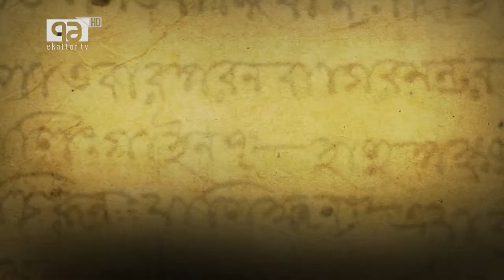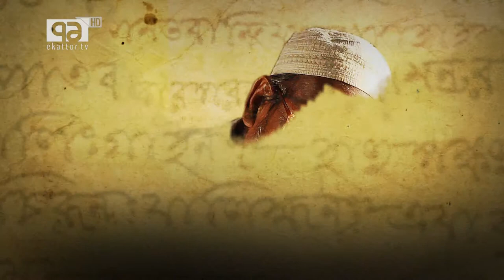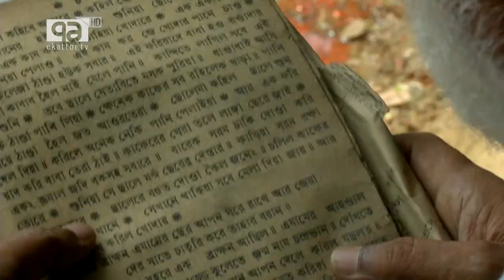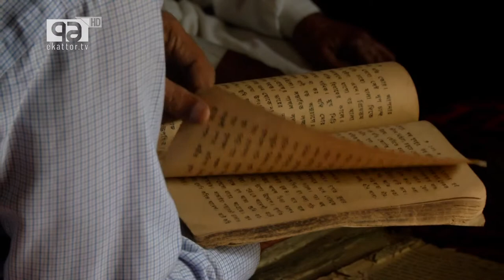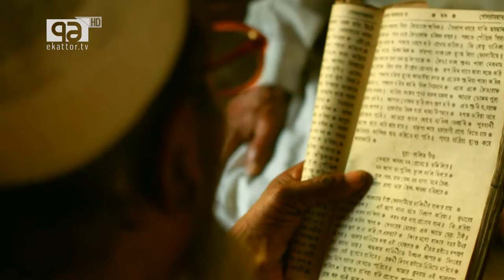Puthi Bondona: A Glimpse into the Soul of Bangladesh | Ekattor TV Documentary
Client: Ekattor Media Limited
Puthi Bondona” is a captivating documentary aired on Ekattor TV, directed by Arif Sonnet and produced by Ekattor Media Limited. This film takes you on a profound journey into the heart of Bangladesh’s rich cultural heritage. It explores the timeless tradition of ‘Puthi’, a unique form of storytelling that has been an integral part of Bangladeshi culture for centuries. Experience the enchanting world of ‘Puthi’ and its profound impact on the people of Bangladesh. Join us as we celebrate this beautiful art form and its enduring legacy.
PRODUCTION TEAM:
Director: Arif Sonnet
Executive Producer: Shabnam Ferdousi
Cinematographer: Kamrul Hasan Lenin
Produced by Ekattor Media Limited